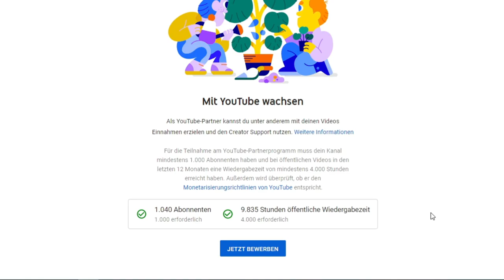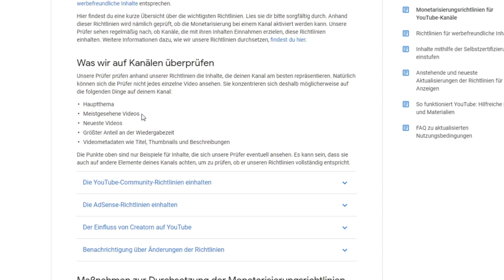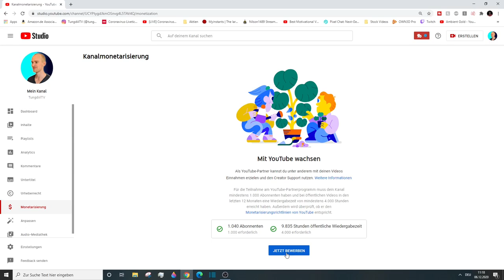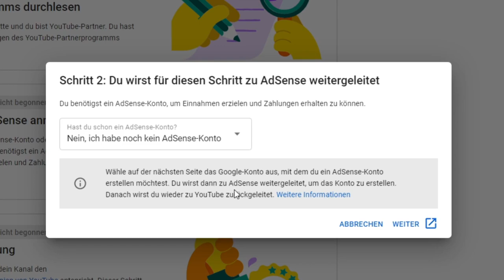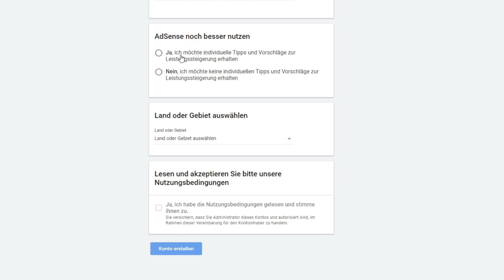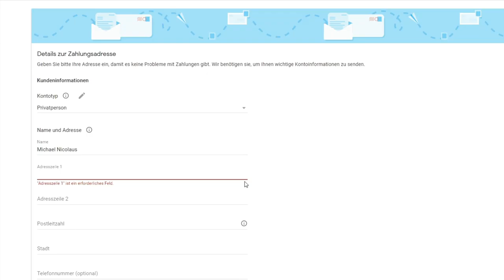YouTube Monetarisierung freischalten | Geld mit Deinem YouTube Kanal Geld verdienen | Partner werden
Du möchtest deinen YouTube Kanal monetarisieren? Welche Voraussetzungen es für das YouTube Partnerprogramm gibt und wie du dich für die Position des YouTube Partners bewirbst, siehst du im Tutorial. Die Monetarisierung erlaubt es Dir mit deinem YouTube Kanal Geld zu verdienen.

▬▬▬▬▬ SOCIAL MEDIA ▬▬▬▬▬▬▬

▬▬▬▬▬ EQUIPMENT ▬▬▬▬▬▬▬▬

Mikrofon Blue Yeti
Webcam Logitech C920
Capture Card Elgato HD60S